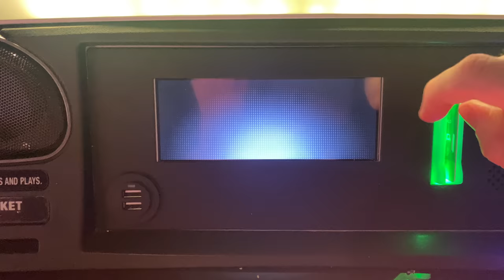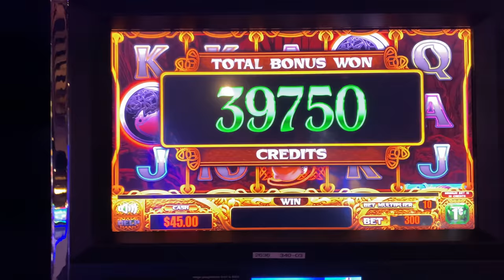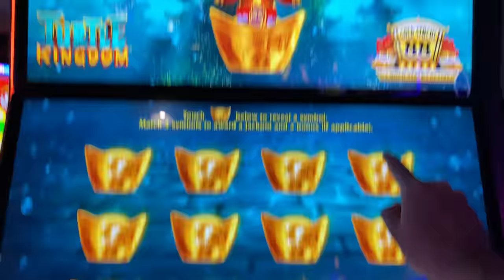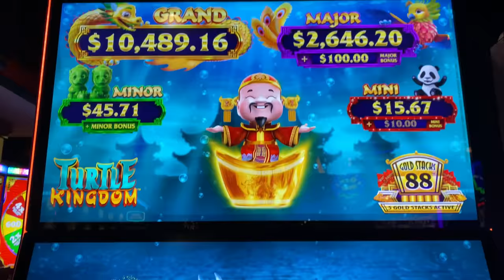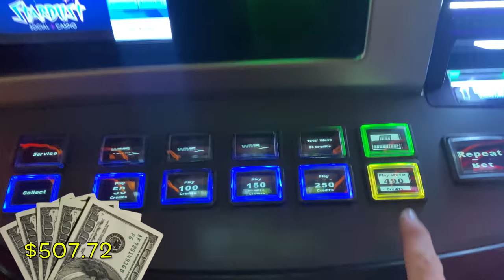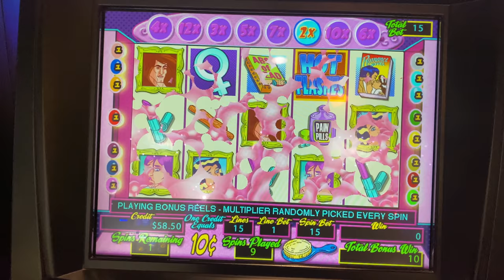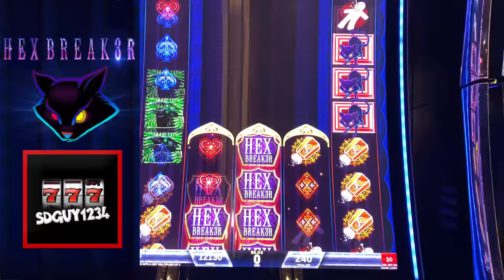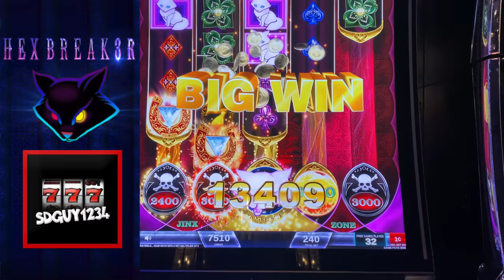My First Time Playing TWICE YOUR MONKEY At Diamond Jo Casino!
Filmed at Diamond Jo Casino

Slot Machines Include: Hot Flashes, Zoltar, Shoji, Pyramid Of The Kings, Golden Fruit, Turtle Kingdom, Royal Monkey, Wheel Of Prosperity, Hexbreaker 3, Fortune Totems and Twice Your Monkey.

SDGuy1234